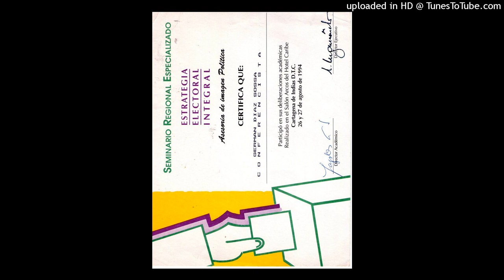632. LO DIJO UN VAGO... ¡YA SON LAS DIEZ DE LA MAÑANA Y AUN NO HE ALMORZADO! 322 2187567.